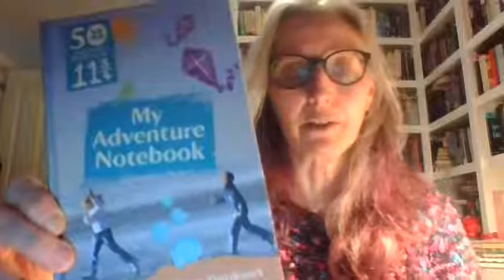Facebook live, 1 December 2021 - Cate Williams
Cate Williams talks about getting outdoors to worship, engaging with creation as Christians.